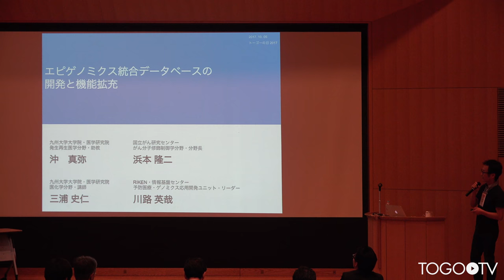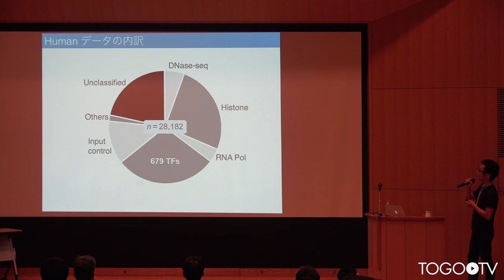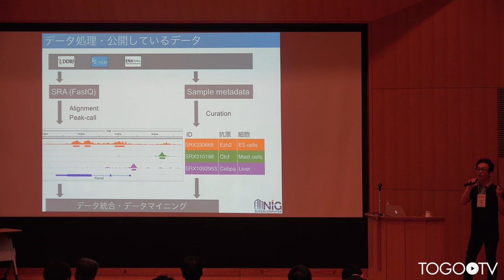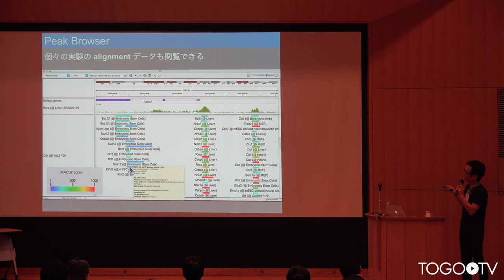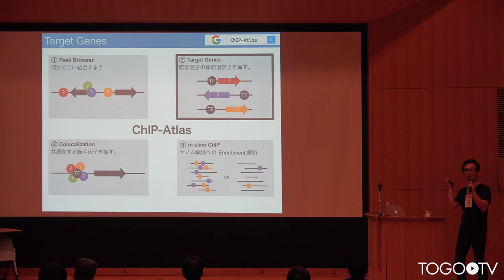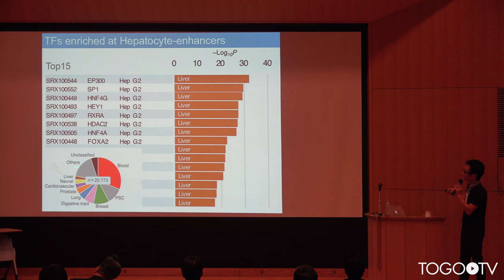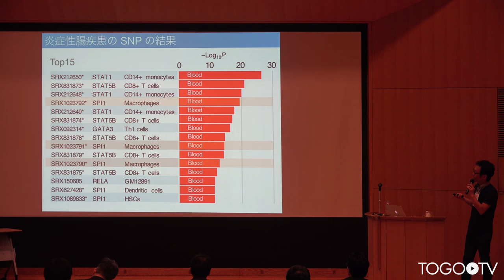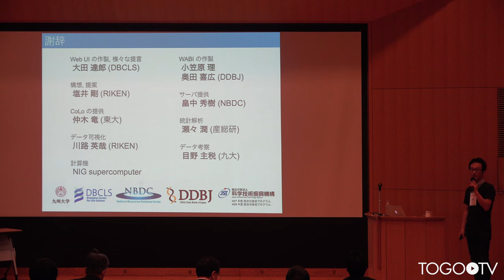【トーゴーの日シンポジウム2017】エピゲノミクス統合データベースの開発と機能拡充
本日の統合TVは、2017年10月4-5日に開催されたトーゴーの日シンポジウム2017 ～バイオデータベース「作る」から「使う」へ～ から、九州大学大学院医学研究院 沖 真弥 助教 による「エピゲノミクス統合データベースの開発と機能拡充」をお送りします。約15分です。